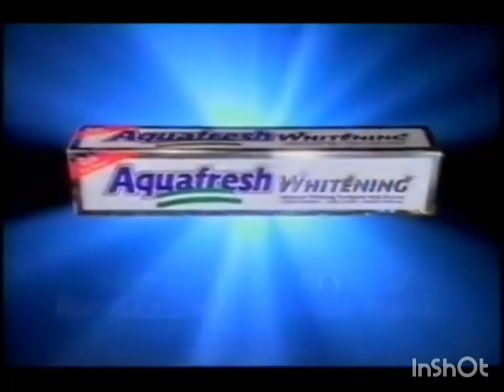Aquafresh (1997) Television Commercial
Aquafresh: available since 1973, it is manufactured by consumer healthcare product maker GlaxoSmithKline.[4]